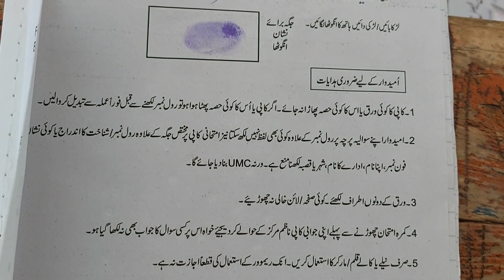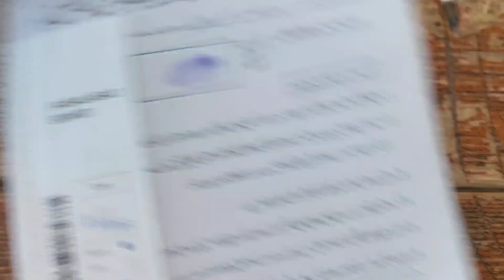Board paper checking video |Math paper Presentation 9th class |Student wrote life story in paper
Board paper checking video |Math paper Presentation 9th class |Student wrote life story in paper 9th math paper presentation bise fsd lahore,
9th class math paper 2023 faisalabad board 9th class math board paper presentation,
9th class maths paper presentation,
board paper presentation 9th class maths,
9 class board paper presentation,
9th class math board paper,
9th class board paper math,
math 2 paper 9th class,
math board paper presentation